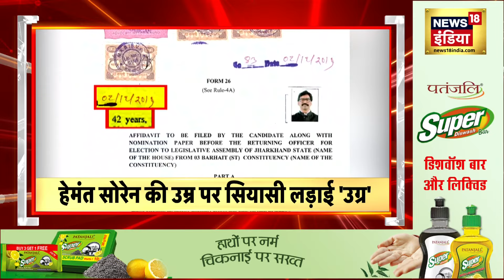Badi Khabar | PM Modi | Congress | BJP | Kharge | Maharashtra Politics | Indore | News18 India